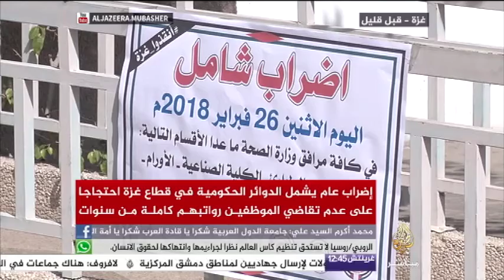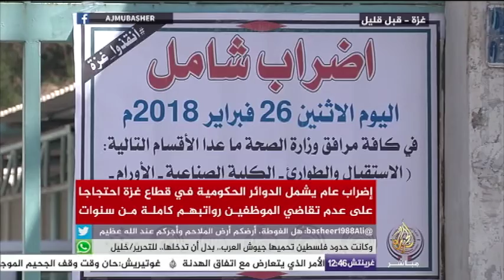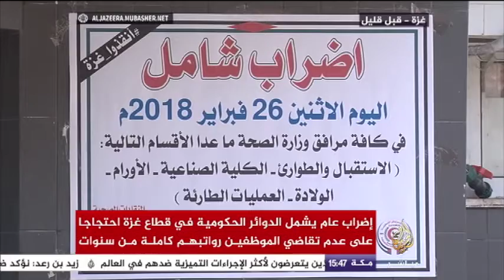إضراب عام يشمل الدوائر الحكومية في قطاع غزة